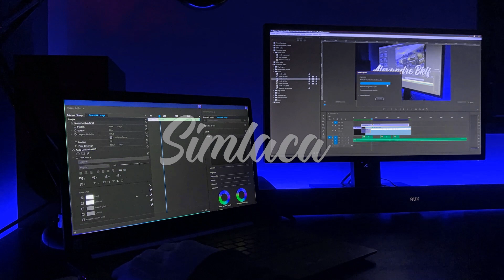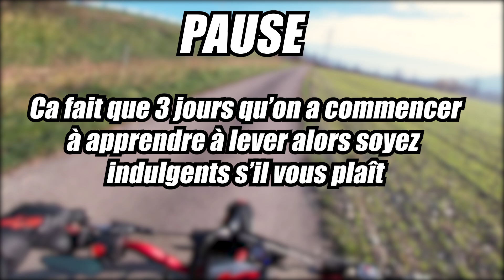Je me suis retourné... [feat Simlaca]